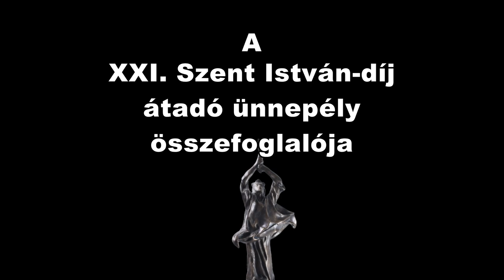231227 A XXI. Szent István-díj átadó ünnepély összefoglalója